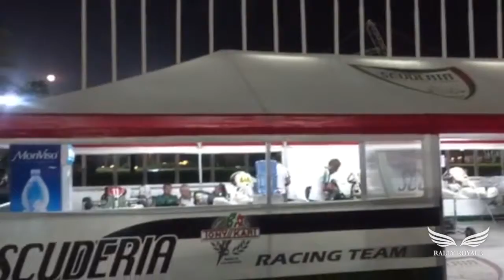Behind the scenes of the Oman Karting team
Ruba Jurdi Interviews Sulaiman Al Rawahi, Hamad Al Wahaibi, Ahmed and his son Shihab Al Habsi, to discover the story behind the Oman Karting story.